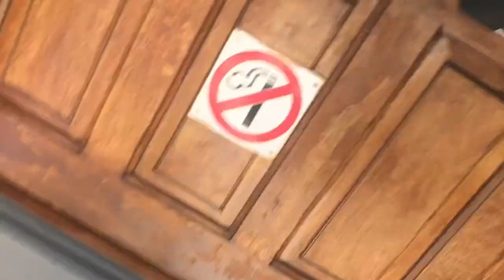vlog : Girls Trip To Jwaneng | Car Got Stuck + Going to Farms & Bar-hopping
Hellooooooo Baddies!
Welcome to a new vlog. I missed y’all so much. Hope you enjoy this video.